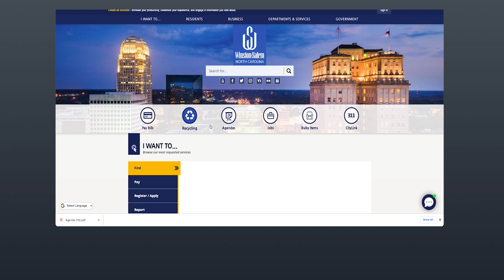Winston-Salem City Council Meeting Highlights December 5, 2022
Here are some of the highlights from the December 5, 2022 Winston-Salem City Council Meeting.